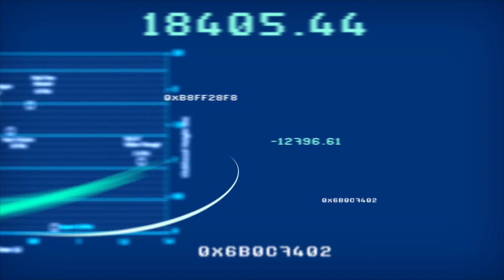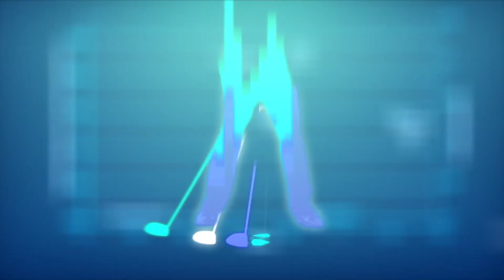Swing Factor EP.2 วิเคราะห์วงสวิง "โปรจีน" อาฒยา ฐิติกุล [2/3]